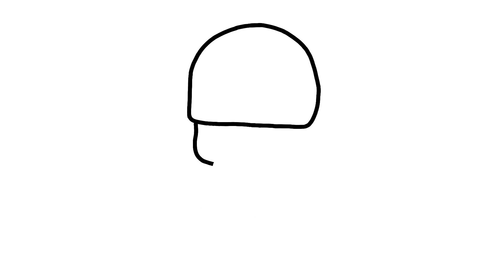Dibuja y colorea a pocoyó | Dibujos Felices | Dibujos Para Niños #160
Dibuja y colorea a pocoyó, Dibujos Felices,  Dibujos Para Niños